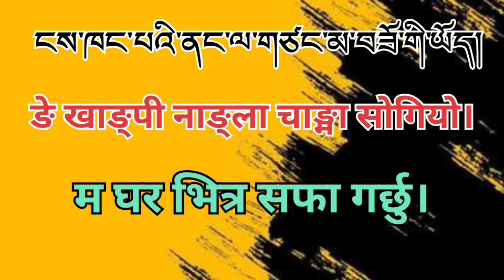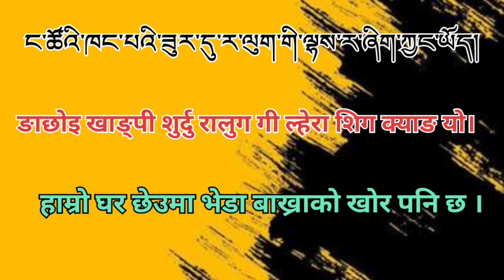Easiest way to Learn Tibetan Language! From Buddhist Education Book (एकदम सजिलाे तरिका )